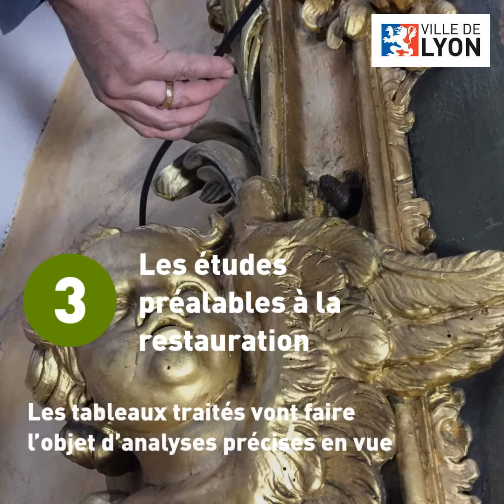Six tableaux de l'église Saint-Bruno-les-Chartreux bientôt restaurés - Ville de Lyon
Saint-Bruno-les-Chartreux est l'un des édifices les plus remarquables du patrimoine religieux de Lyon et l’un des rares exemples de baroque de la ville. En plus du travail mené sur le bâtiment, une restauration d’envergure concerne les œuvres qui y sont abritées. Six tableaux seront prochainement restaurés. Retour en images sur la première étape : la dépose et le traitement de cinq d’entre eux.